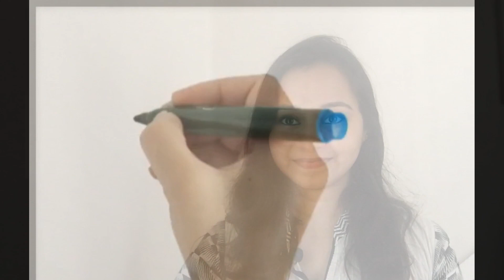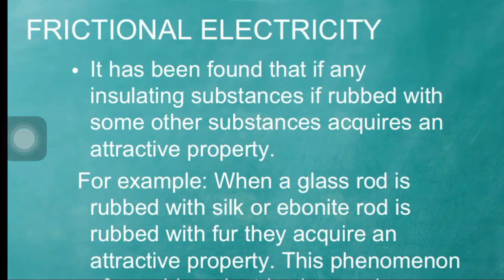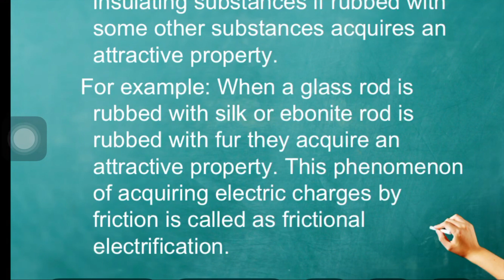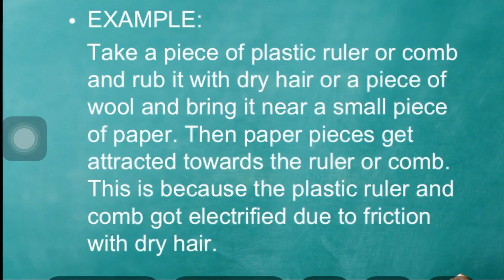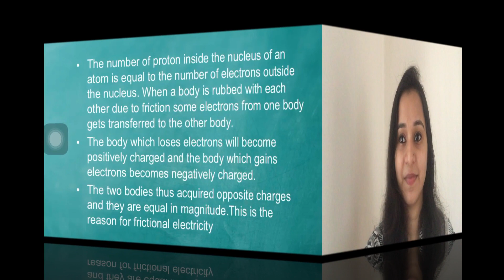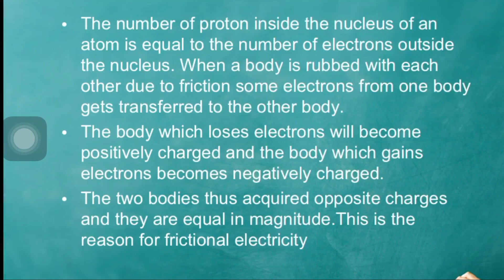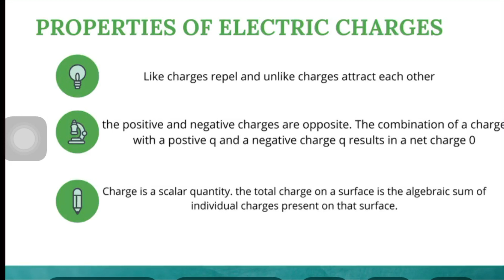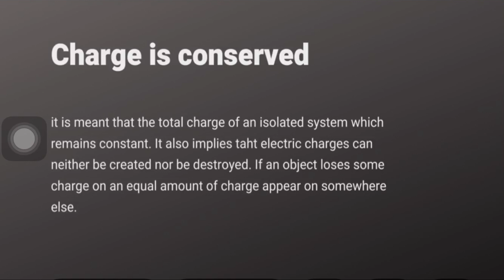PLUS TWO -PHYSICS ELECTROSTATICS PART-1|Frictional Electricity| Charges|Properties of Charges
All of us have the experience of seeing a spark or hearing a crackle when we take off our synthetic clothes or sweater, particularly in dry weather. This is almost inevitable with ladies garments like a polyester saree. Have you ever tried to find any explanation for this phenomenon? Another common example of electric discharge is the lightning that we see in the sky during thunderstorms. We also experience a sensation of an electric shock either while opening the door of a car or holding the iron bar of a bus after sliding from our seat. The reason for these experiences is discharge of electric charges through our body, which were accumulated due to rubbing of insulating surfaces. You might have also heard that this is due to generation of static electricity. This is precisely the topic we are going to discuss in this and the next chapter. Static means anything that does not move or change with time. Electrostatics deals with the study of forces, fields and potentials arising from static charges.

Here in this video we can learn the basics of electrostatics including its definition, examples also about the properties of charge. This video is based on the ncert syllabus. it is common for state board 12 th standard science branches.

enjoy ur learning with us

kerala state board